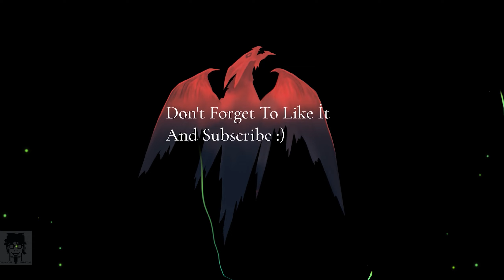CNMCM-EPİC REBEL Kills/FUN MOMENTS/GAMEPLAY/Little Big Snake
Hello friends, I'm Vedat AY, my known username in the game is C-N-M-C-M Littlebigsnake players know me, from now on I will upload videos that I have compiled myself every week. I hope you liked it...
thanks
Thank you to everyone who took the time to watch and support.
Merhaba arkadaşlar, ben Vedat AY, oyundaki bilinen kullanıcı adım C-N-M-C-M Littlebigsnake oyuncuları beni tanır bundan sonra her hafta kendim derlediğim videoları yükleyeceğim. umarım beğenirsiniz desteğiniz için
Teşekkürler.
Vakit ayırıp izleyip destek olan herkese teşekkürler.

😍 Halo, Terima kasih banyak untuk menonton dan mendukung✅ 💪
😍 Herkese Merhaba İzlediğiniz Ve Desteklediğiniz İçin Çok Teşekkürler ✅
😍 namaskaar, dekhane aur samarthan karane ke lie bahut bahut dhanyavaad ✅ 💪

little big snake rebel hunt,little big snake i̇o,little big snake io,